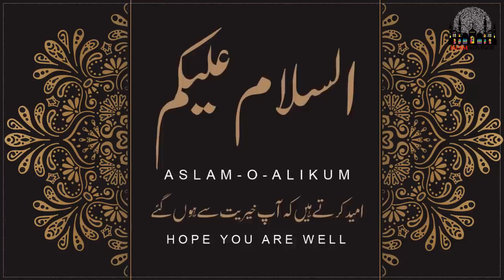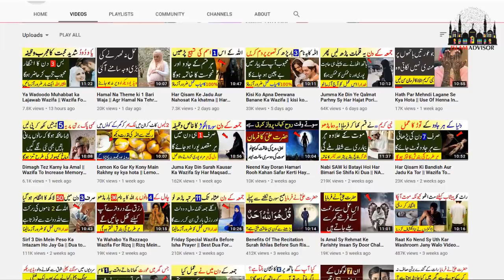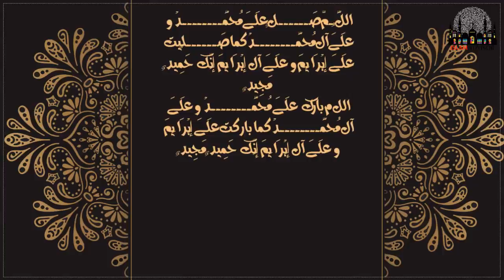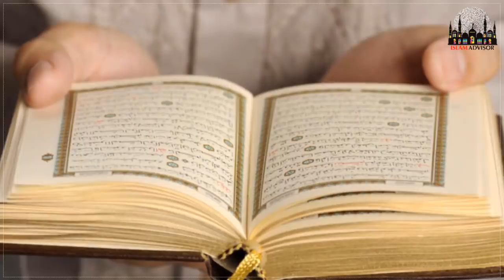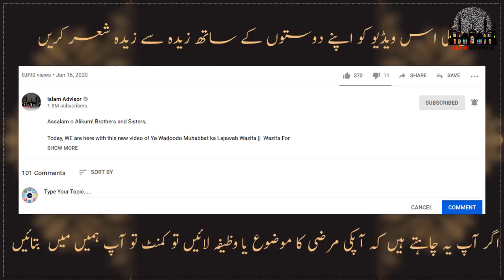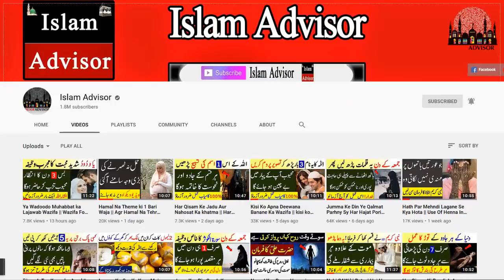1 Roza Ye Sorat 3 Bar Parhny Sy Sab Hajat Pori Hongi || Dua for Any Wish Hajat to Come True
1 Roza Ye Sorat 3 Bar Parhny Sy Sab Hajat Pori Hongi || Dua for Any Wish Hajat to Come True

 1 Roza Ye Sorat 3 Bar Parhny Sy Sab Hajat Pori Hongi || Dua for Any Wish Hajat to Come True

1 Roza Ye Sorat 3 Bar Parhny Sy Sab Hajat Pori Hongi || Dua for Any Wish Hajat to Come True